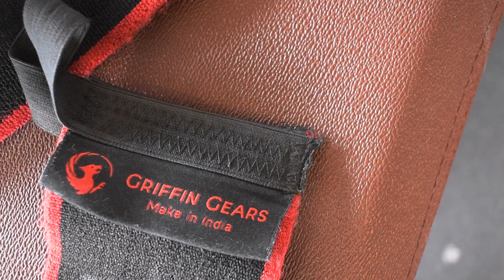Squats & Bench-press strength program💪🙌💹📈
squats and bench-press tranning to gain muscle mass and increase strength of lifting . @Muscleblaze motivation newvlog videoblog influencer vlog heavydeadlift youtubevideo gym #